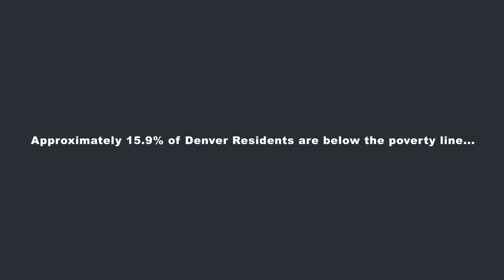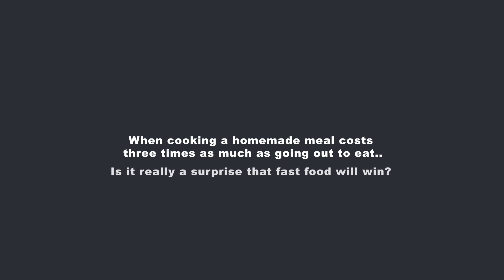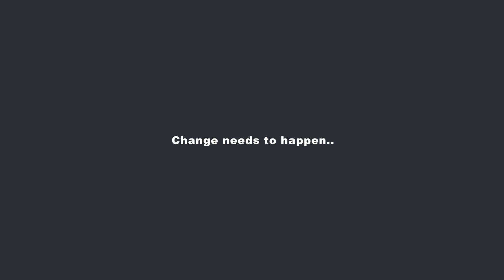LiveWell Colorado Film Challenge 2016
This short film highlights some of the barriers to healthy living in the Denver area.